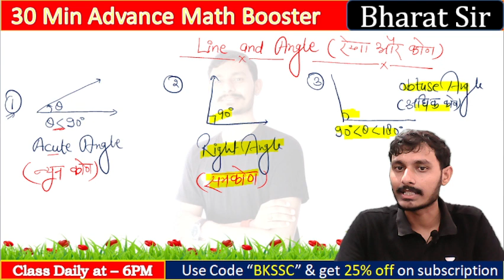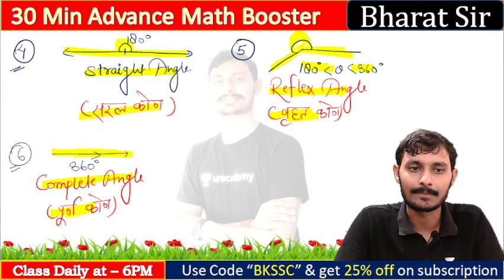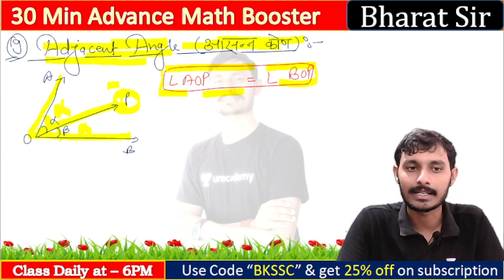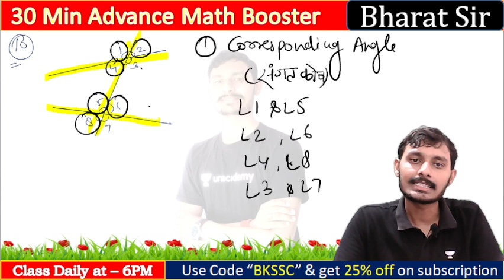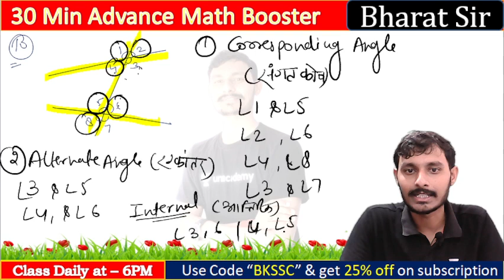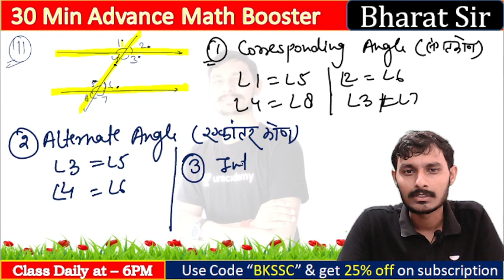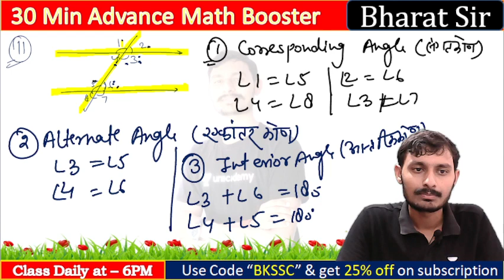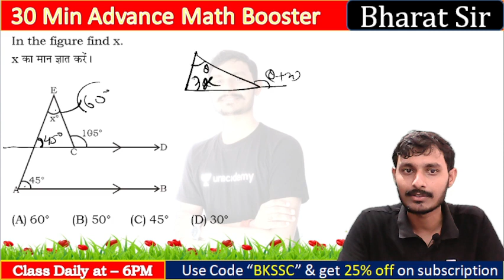Line and angle | Geometry | Concept, Tips and Tricks | 10 mins Maths | Bharat Kumar | Adv Maths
Hi Learners, Share your CHSL Exam Details with us in the below form 👇